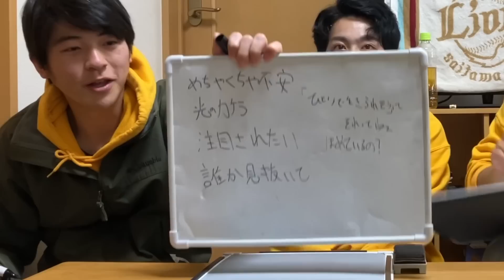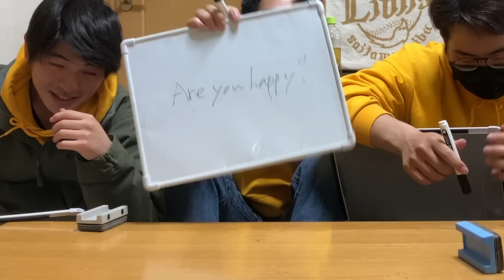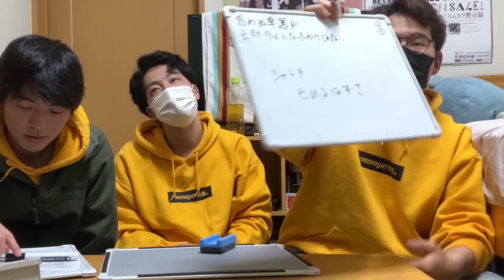【原点回帰】歌詞の一部分のみでハロ曲を当てろ！フレーズ楽曲当てクイズ！！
このクイズ、実はYouTubeを初めて思いついた企画ではなく、野球部時代にラーメンさんと部室（β倉庫）で行っていた遊びなんですね。だからクイズとして最後にやりました。
これで始まってこれで終わる。なんかエモくないですか？？
エモさと共に、あの時より知ってる曲が随分と多くなったことからも4年以上の月日が立ったことをまじまじと感じています。
また4年くらい経った時にこの動画見返してこの遊び楽しいよな〜なんて言ってたいですね。

それでは次回の動画で。バイちゅん！！
✂︎ ｷﾘﾄﾘ ✂︎

◎メンバー:DEBUキャン・ゆーだい・あきのぶ
○準レギュラー:ラーメン
☆編集等:Pおの

✂︎ ｷﾘﾄﾘ ✂︎

✂︎ ｷﾘﾄﾘ ✂︎

✂︎ ｷﾘﾄﾘ ✂︎

　　　　　　　👇🏻ﾜﾀﾞｲｶｴﾏｰｽ👇🏻